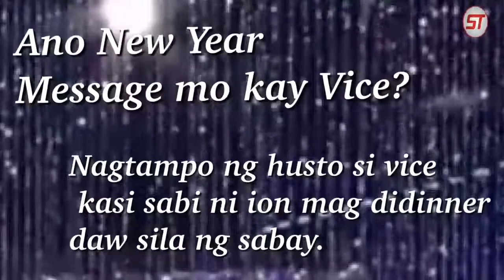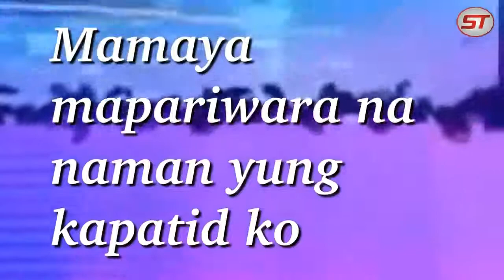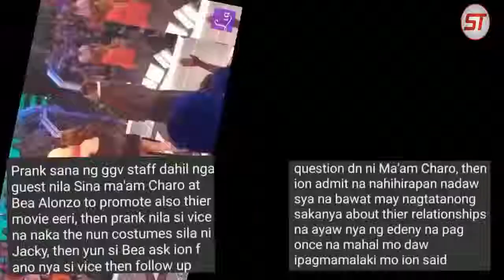Vice Ganda Ion Perez Aminan na nga ba